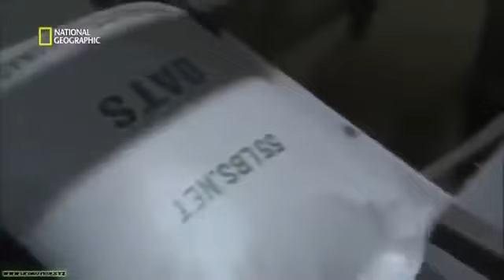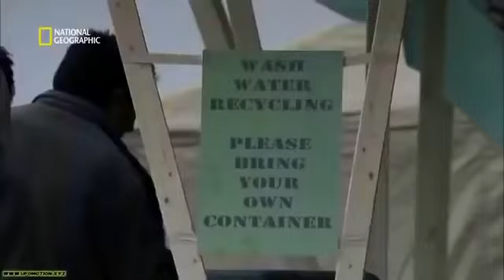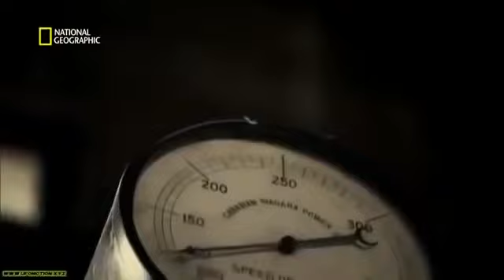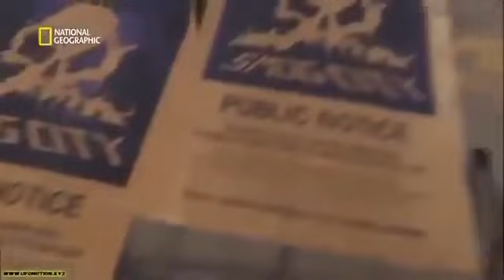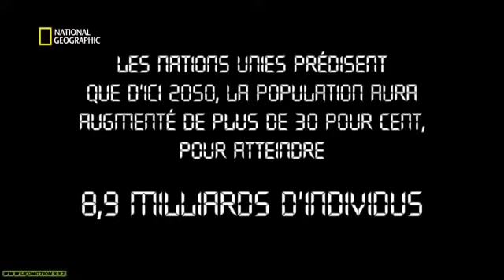Le jour d’après Surpopulation humaine Documentaire choc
La population mondiale compte près de 7 milliards d’habitants, elle a doublé en quarante cinq ans. Espère, elle doublait encore non pas en 40 ou 50 ans mais tout de suite.

On parle d’émeutes et de violences aux frontières des millions de réfugiés et gagne le nord ayant les ruines de mexico Los Angeles connaît son troisième jour consécutif des meutes la population réclament de l’eau mais les aqueducs sont à sec aurions-nous assez de place assez de nourriture assez d’air respirable assez d’eau. Voici ce qui arriverait si la population mondiale atteignent est brusquement les 14 milliards d’habitants